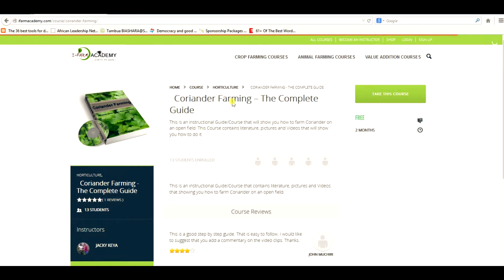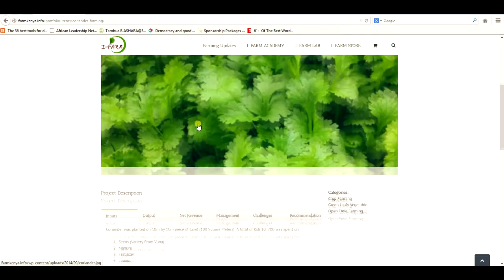Larry Keya for AGCO Ambassador 2014 [PITCH VIDEO]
The Syngenta Enactus Agribiz4Africa Video Messaging winner Larry Keya is entering this video for the AGCO Ambassador 2014 competition.

He hired us to do the video for him. We visited him at his farm in Langas Eldoret in Uasin Gishu County and filmed together with his family.

This video features:
Jacky Keya - Wife
Phillip Njuguna - A young Farmer Inspired by Larry

Producer: Joe Muburi
Camera/ Editing/ Graphics: David Kiama